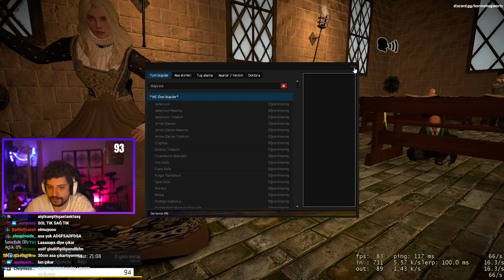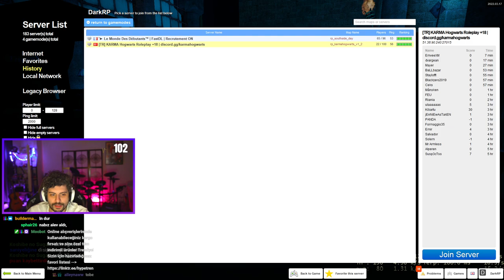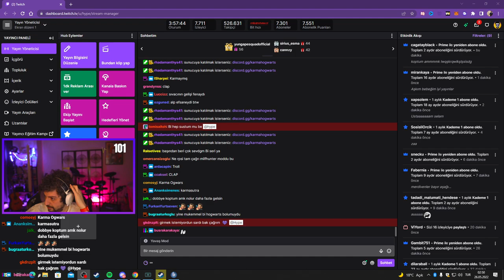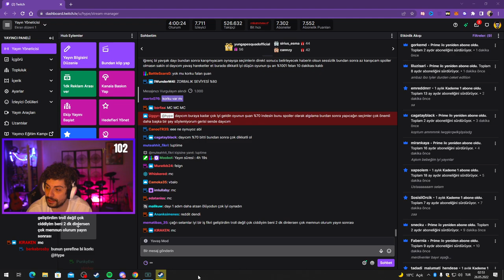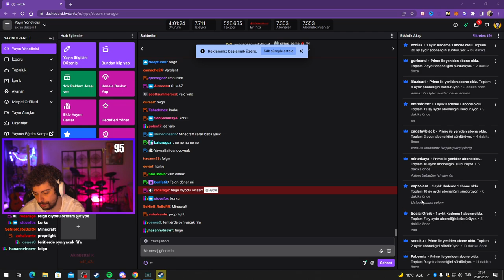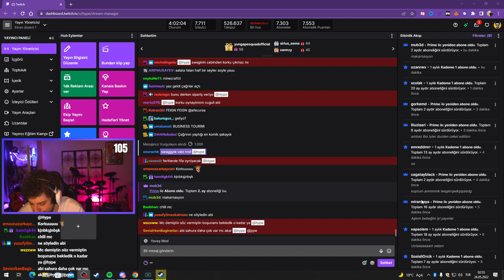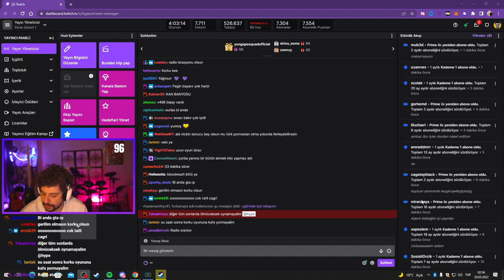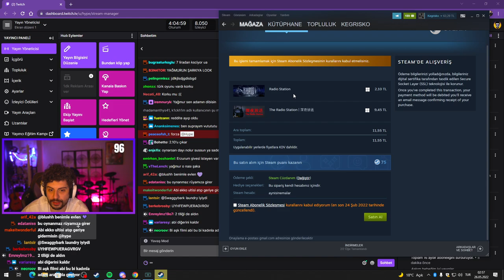HYPE | MÖSYÖ KEGRİ İLE HOGWARTS | ATEŞ BAŞI | BÖLÜM 2